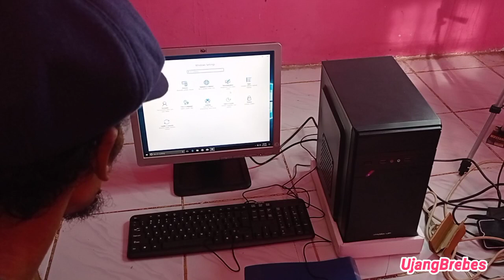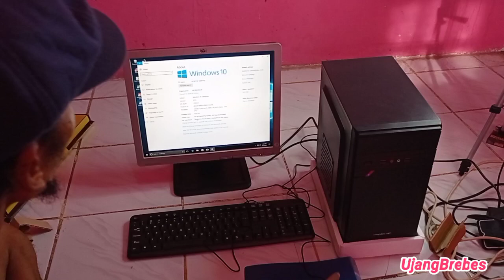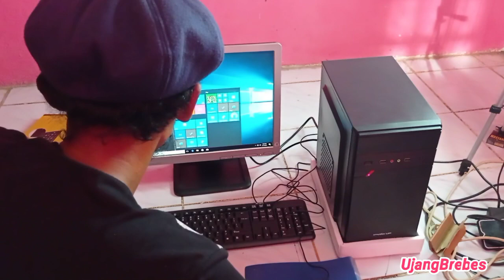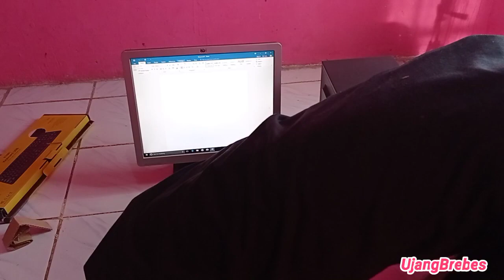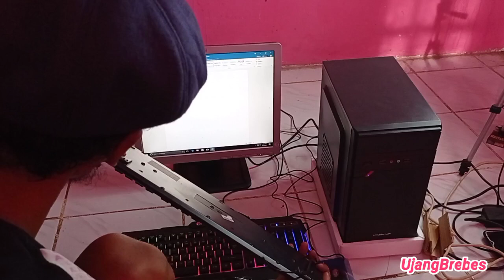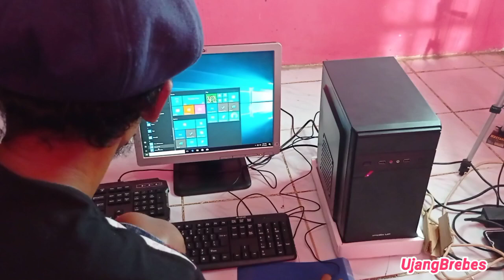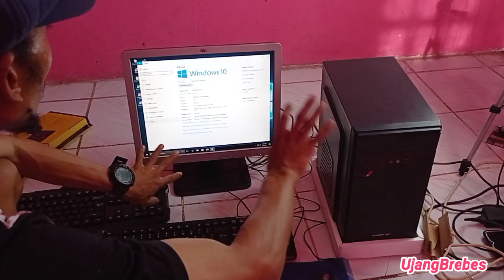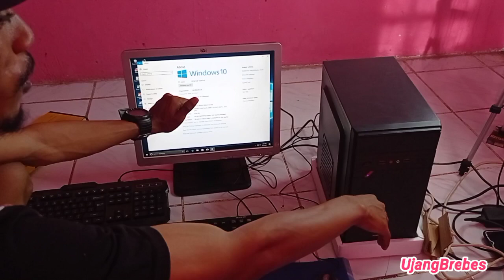UNBOXING PC GAMING MURAH GUILA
Assalamu'alaikum wrb

PAKET KOMPUTER RAKITAN FULLSET READY SIAP PAKAI

Spek
-MOBO H61 S1155 (Merk Rundom/Acak)
-HARDDISK 500Gb Sata
-VGA Onboard Intel
-LAN
-CASING Baru
-PSU Baru 500W
-LCD 16"/17"
-Keyboard + Mouse
-Kabel Power
-Kabel VGA

Sudah Ada Windows+Office